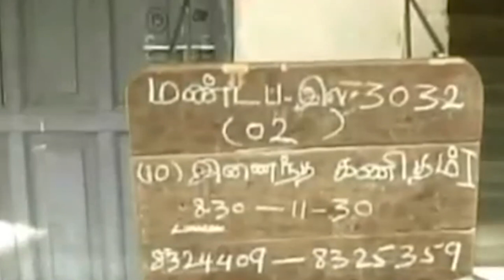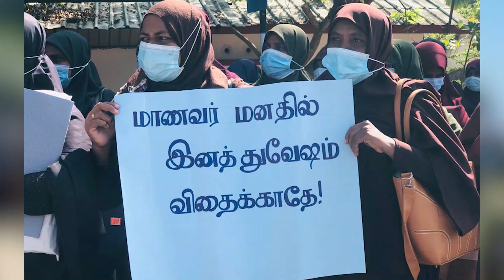முஸ்லீம் ஆசிரியைக்கு நடந்த கொடுமை - விசாரணையில் அம்பலமான தகவல்